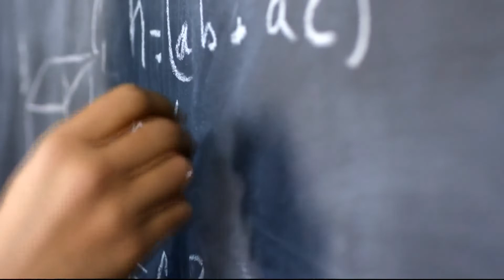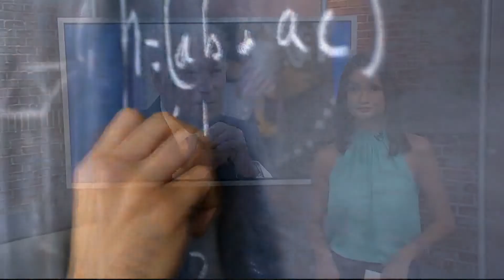VERIFY | What is heroes act? How is it connected to student loans?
The student debt relief program was announced last week - canceling up to 20 thousand dollars in education loans for millions of borrowers.